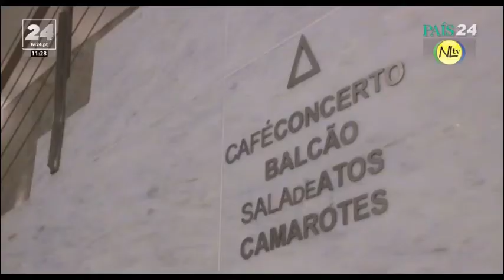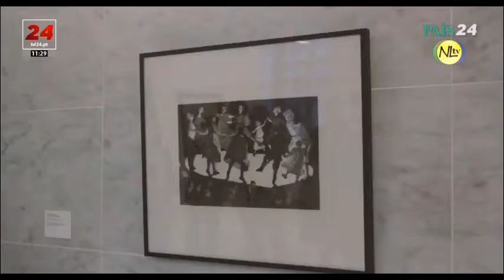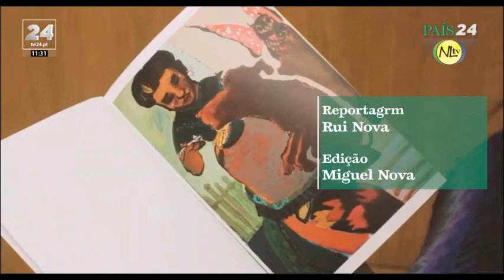TVI/NLtv: Paula Rego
Reportagem NLtv sobre exposição de Paula Rego no Teatro Garrett, no programa "Pais24", da TVI24